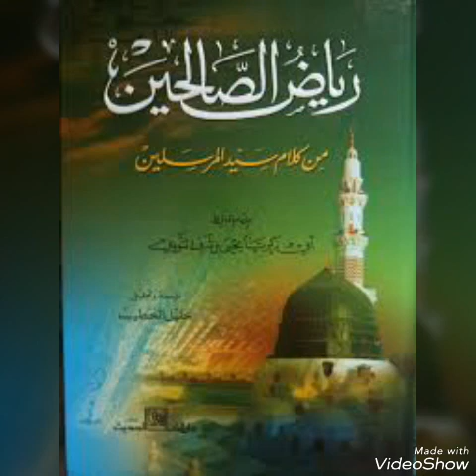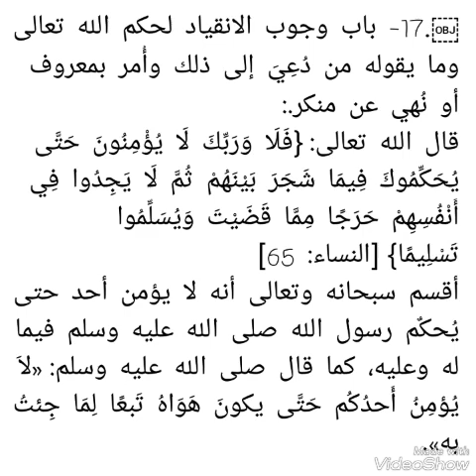Riyad as-salihin L'obligation d'obéir aux commandements de Dieu